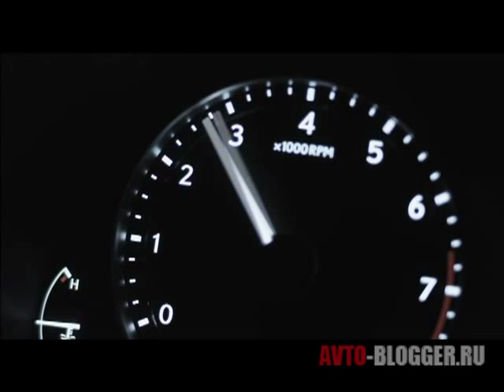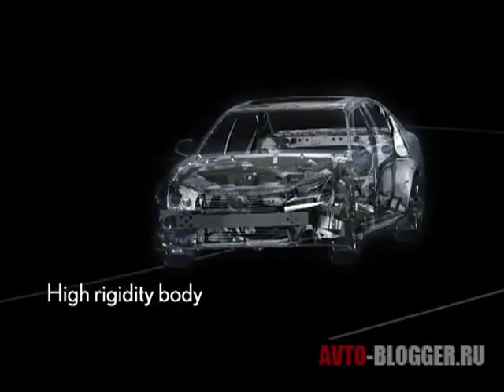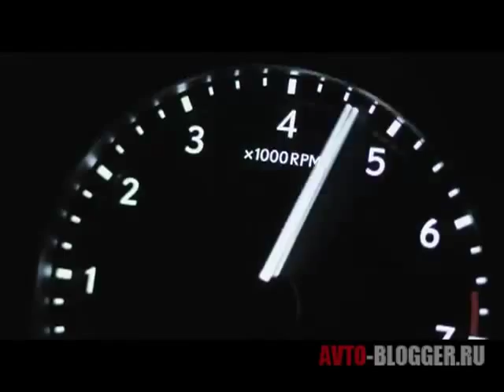Новый Lexus GS 350, 2013 года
Компания Lexus представляет новый Lexus GS 350, который выйдет в 2013 году. Подробно